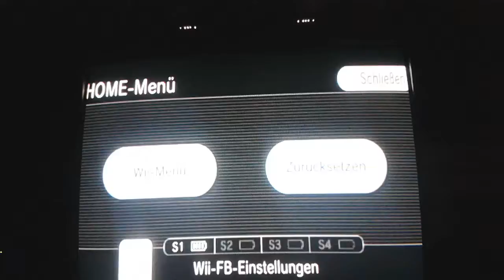Let's Play Fifa 13 #002 fortsetzung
Sry kamera hat gesponnen